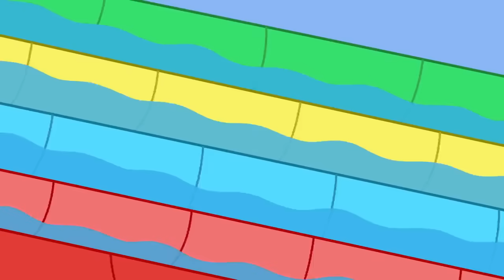Peppa Pig Português Brasil | Dia De Spa da Mummy Pig | NOVO Contos da Peppa Pig